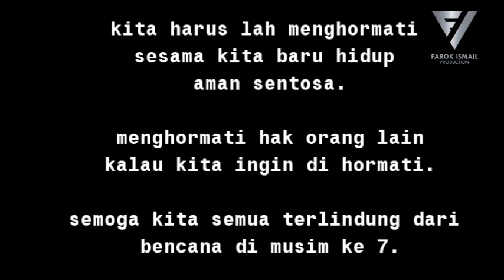MUSIM TENGKU7 DATANG LAGI episod 1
kehidupan lebih tertekan disebabkan musim ke 7..tambahan covid melanda negara.